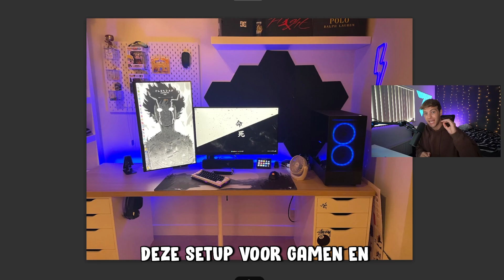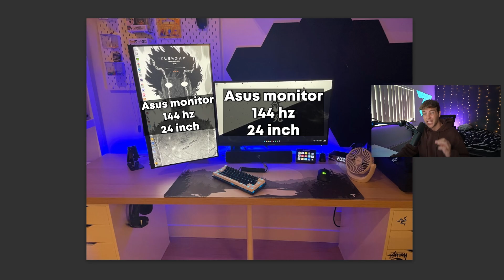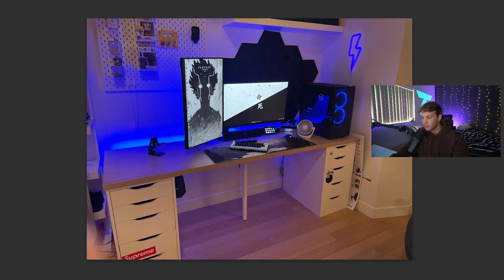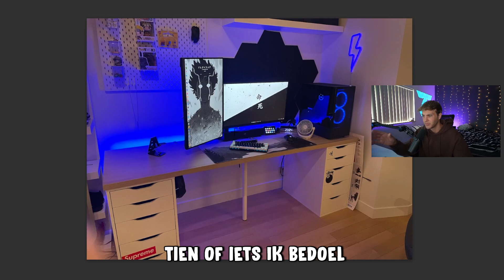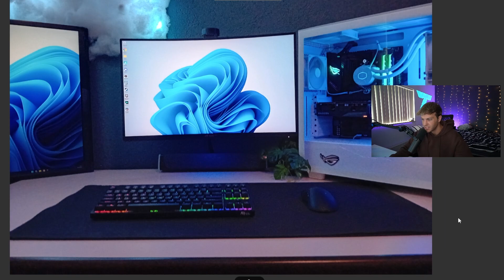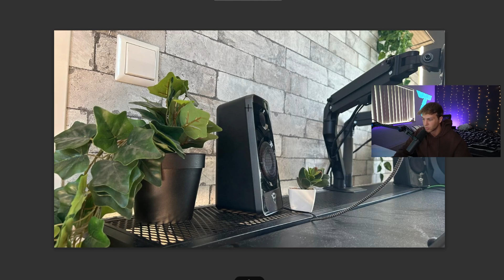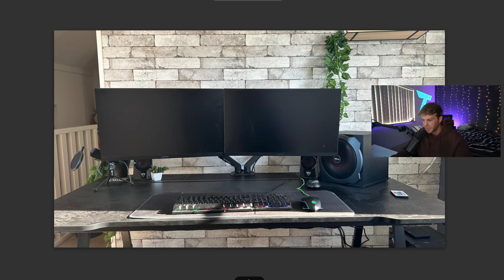DEZE 14 JARIGE BOUWDE ZIJN DROOM SETUP!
Als je jouw setup in een video wilt, upload deze dan